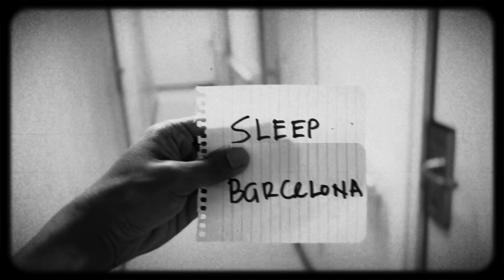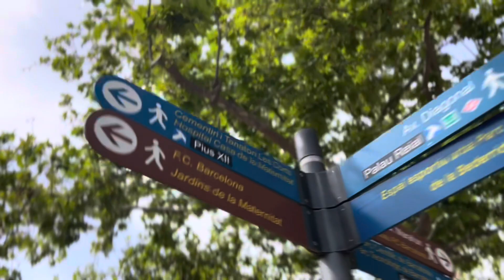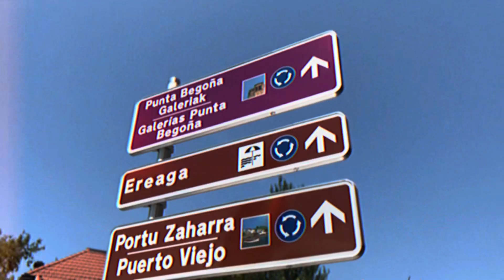BARCELONA PART 1